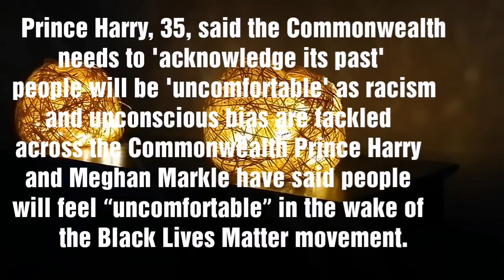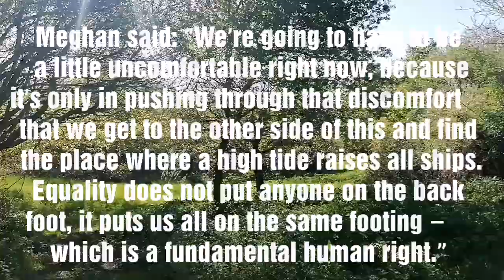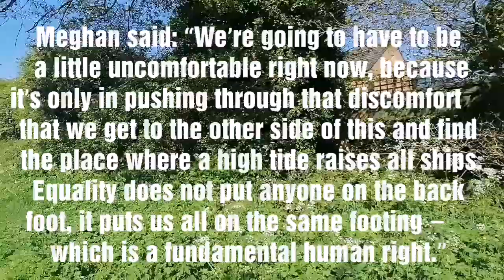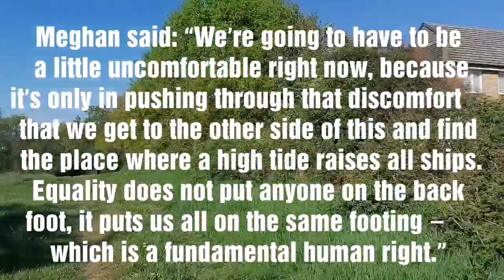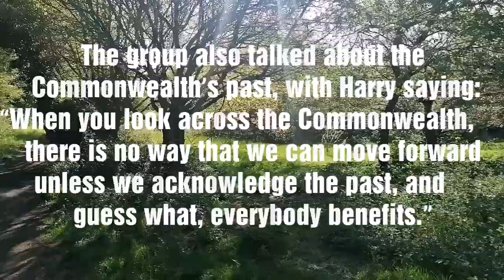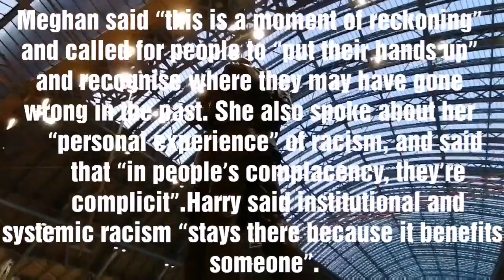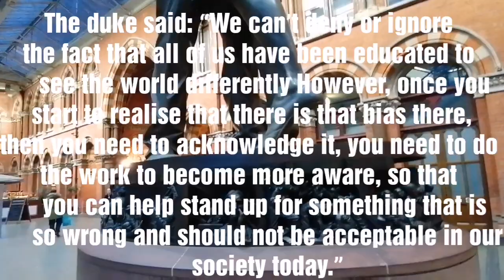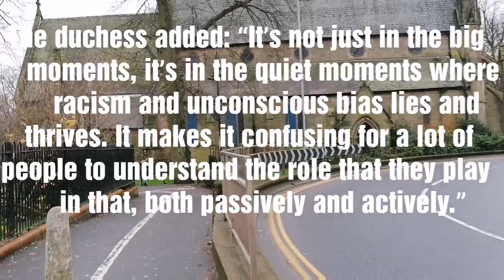Prince Harry & Meghan Discuss Racism With The QCT Young Members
Prince Harry & Meghan's Discuss Racism & Bias With The Queen's Commonwealth Trust's Young Leaders